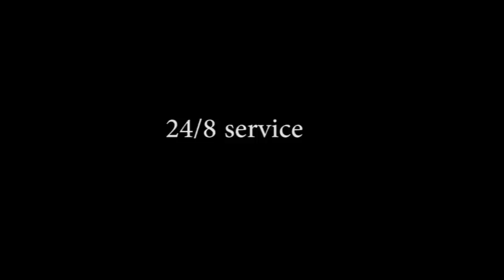Bonnet Commercial (Maltese)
i have a fish. it stinks because it never showers :(